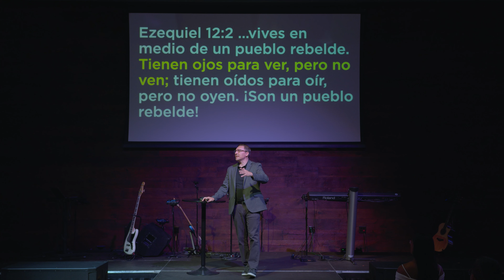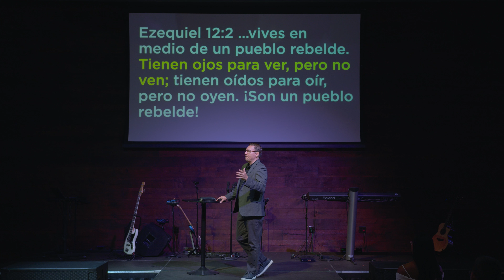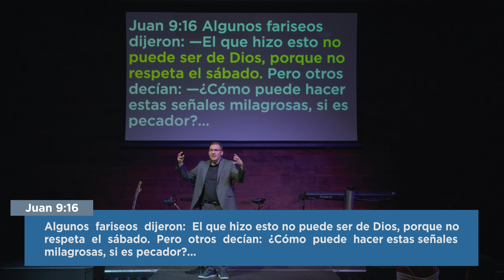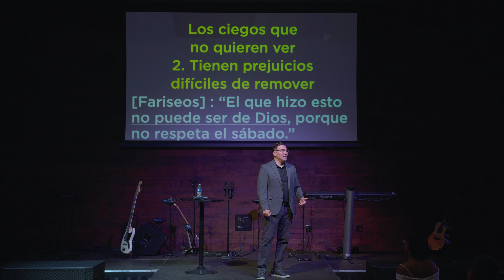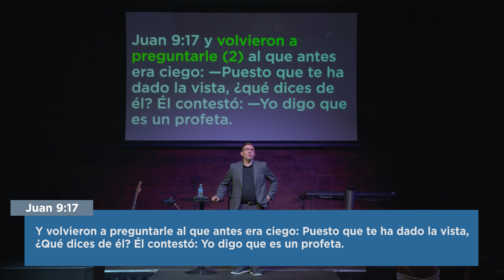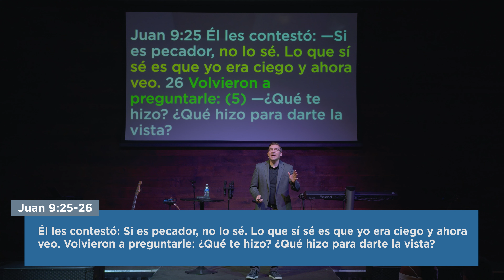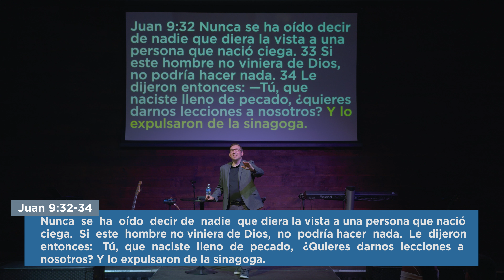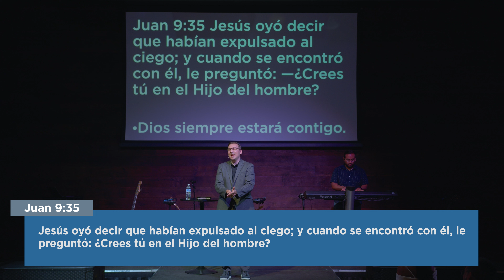Ciegos Que No Quieren Ver - Dr. Carlos Andrés Murr | Mensaje 4k